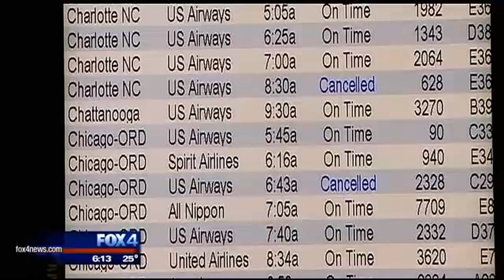Students stranded at DFW Airport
Travel is getting back to normal at DFW Airport. Airlines are rebooking people stuck because of the weather.